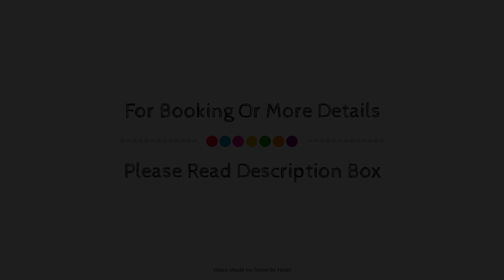Hotel Tucan Siho Playa, Mexico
About Property:
Set in a prime location of Champoton, Hotel Tucan Siho Playa puts everything the city has to offer just outside your doorstep. The hotel offers guests a range of services and amenities designed to provide comfort and convenience. Take advantage of the hotel's free Wi-Fi in all rooms, 24-hour front desk, car park, room service, meeting facilities. Designed for comfort, selected guestrooms offer air conditioning, mini bar, balcony/terrace, fan, television to ensure a restful night. Access to the hotel's private beach, fitness center, outdoor pool, massage, billiards will further enhance your satisfying stay. Discover all Champoton has to offer by making Hotel Tucan Siho Playa your base.
Searching For
1. Hotel Tucan Siho Playa
2. Hotel Tucan Siho Playa Virtual Tour
3. Hotel Tucan Siho Playa Rooms
4. Hotel Tucan Siho Playa Amenities
5. Hotel Tucan Siho Playa Videos
6. Hotel Tucan Siho Playa Offers
7. Hotel Tucan Siho Playa Deals
Audio Credit:
Track Title: Blank Slate
Artist: VYEN